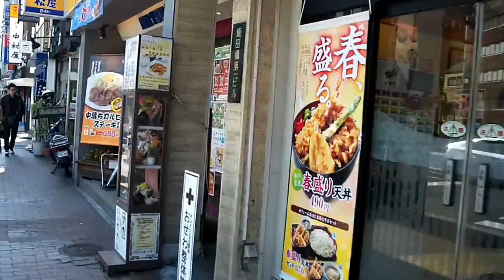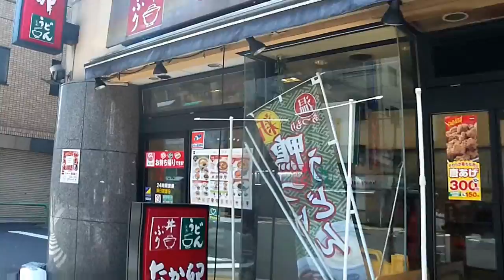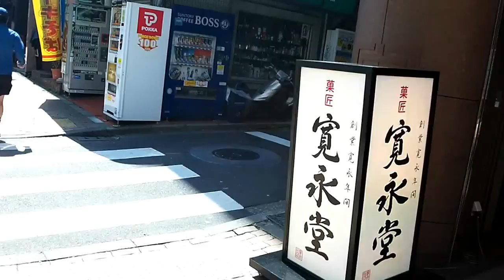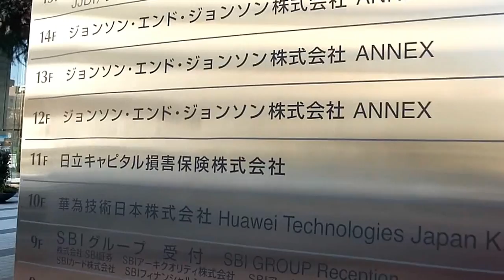2012年04月01日、飯田橋から歩いてみた。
飯田橋に用事があり来た。所用を済ませたので来月からお世話になるだろう会社まで歩いてみた。
コンビニ、牛丼屋、カフェ、ラーメン屋などチェックしながら歩いてみた。
オフィスは九段下駅が最寄り駅だが、飯田橋からでも徒歩15分で来れることが分かった。